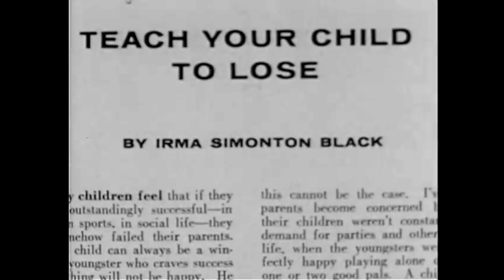Horsemeat - Jibber Jabber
Here's a song about modern suburban cookie cutter living, where close proximity forces unwanted interactions, claustrophobia, and nihilistic thoughts.

This is the second new song of four and will be available on all major streaming services on Friday January 15th 2020.

Horsemeat:
Guitar / Vocals - Bert Genovese
Bass / Vocals - Rob Jenkinson
Drums - Lewis Kirk

Written and Produced by Horsemeat
Engineered and Mixed by Simon "Ding" Archer @ 6dB Studio
Mastered by Nick Zampiello @ New Alliance East
Video shot, compiled and edited by Horsemeat.